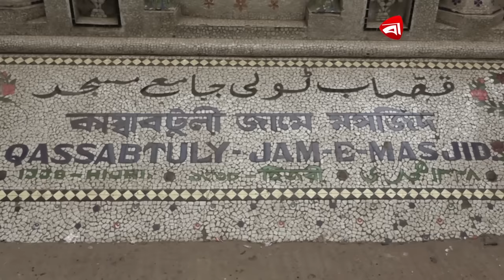যে মসজিদে মানুষের পর শুরু হয় জিনের নামাজ! | Jean Mosque | Qassabtuly Mosque | Protidiner Bangladesh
যে মসজিদে মানুষের পর শুরু হয় জিনের নামাজ! | Jean Mosque | Qassabtuly Mosque | @ProtidinerBangladesh

»» Office Address:
Rongdhanu Corporate,